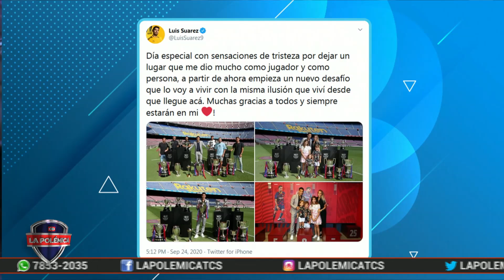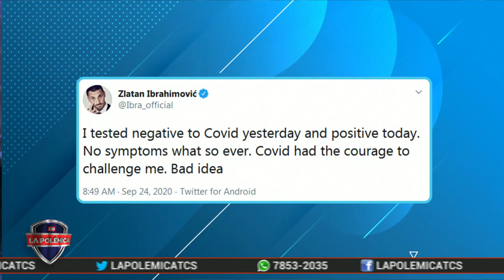Dianna Escobar con lo más destacado del deporte internacional en las Trending News.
La Polémica es un programa deportivo de El Salvador, moderado por Álvaro Molina y con las intervenciones de Diego Henríquez (ex-seleccionado nacional Sub-20), Manuel Salazar(ex-futbolista profesional en El Salvador), Dianna Escobar(Periodista especializada en deportes), Camila Peña(Periodista especializada en deportes).